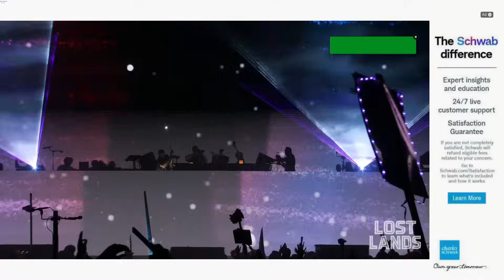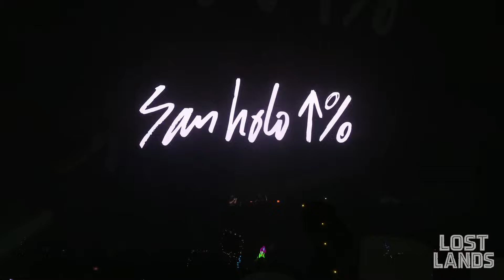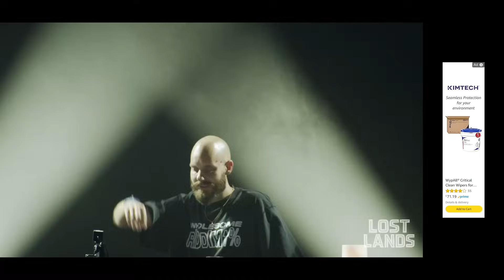SAN HOLO LIVE @ LOST LANDS 2024